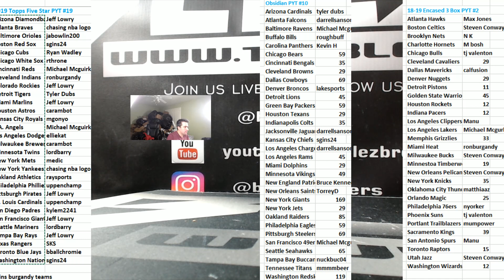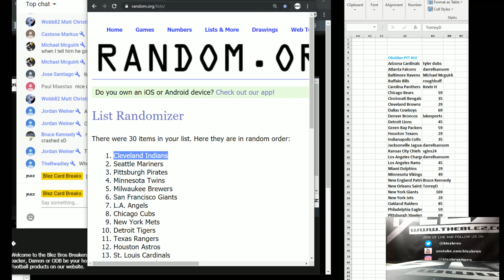Random for Promo Spot Five Star 19